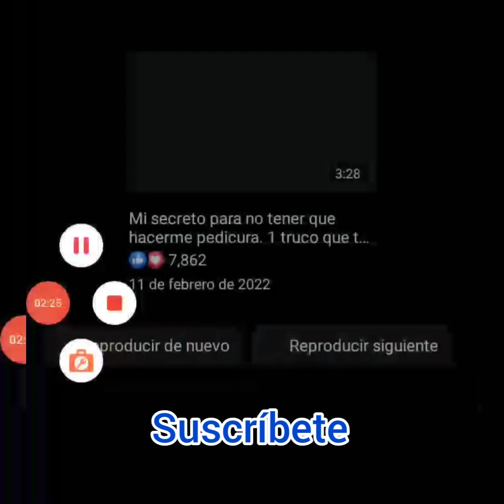oficina de tarjeta supérate en Barahona amaneció abarrotada después que el presidente habló